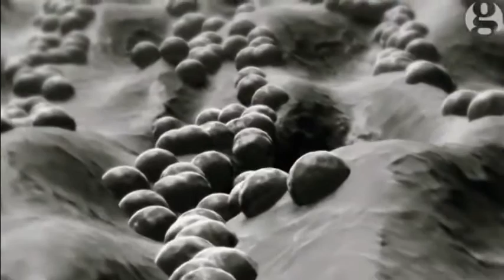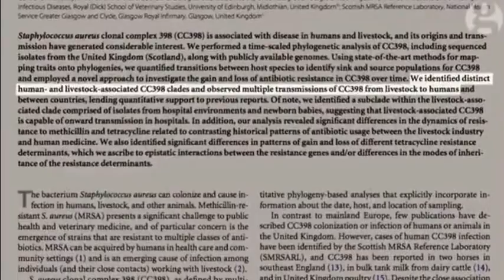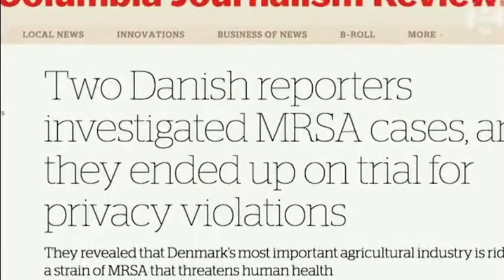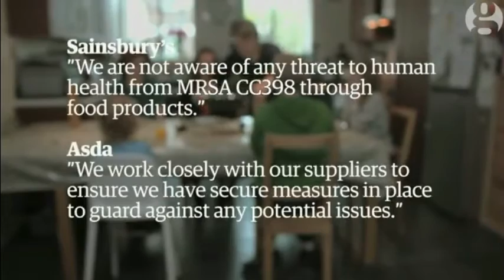ZOMBIE-FACE MRSA IS IN THE PERSON NEXT TO YOU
Methicillin-resistant Staphylococcus aureus (MRSA)

The simple act of raw pork meat handling results in cross-contaminated surfaces throughout your kitchen. MRSA still remained even after the test kitchen had been washed with bleach cleaner. Do not make the wrong assumption that restaurant kitchens are immune, they are probably worse.
a CAFO farms strain has been suppressed from the media for years and now it has spread to our supermarkets where it can no longer be hidden from the public.

MRSA is especially troublesome in hospitals, prisons, and nursing homes, where patients with open wounds, invasive devices, and weakened immune systems are at greater risk of nosocomial infection than the general public. MRSA began as a hospital-acquired infection, but has developed limited endemic status and is now sometimes community-acquired. The terms HA-MRSA (healthcare-associated MRSA) and CA-MRSA (community-associated MRSA) reflect this distinction.